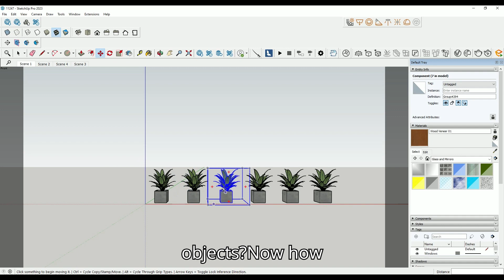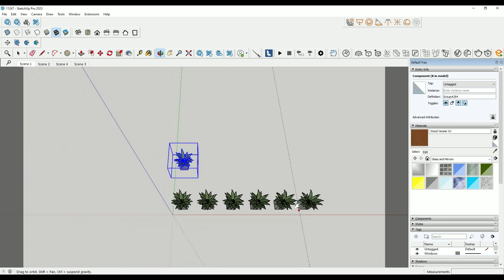How to copy Multiple objects in Sketchup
In this video we will learn how to copy Multiple objects in Google Sketchup. See you again in the next video.